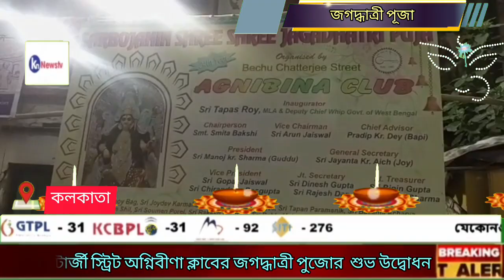অগ্নিবীণা ক্লাবের পরিচালনায় জগদ্ধাত্রী পুজোর শুভ উদ্বোধন। knnews tv